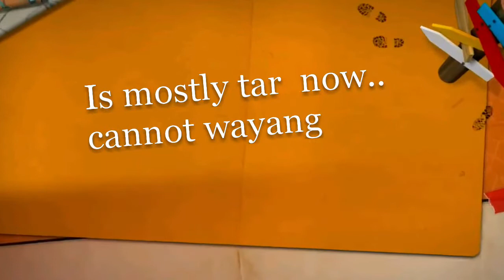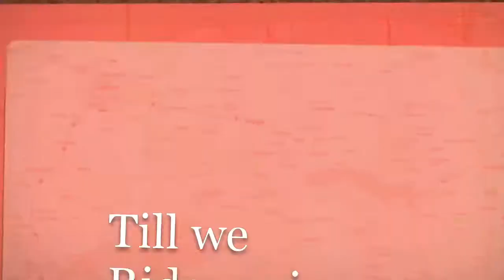Road to Kapong Peta